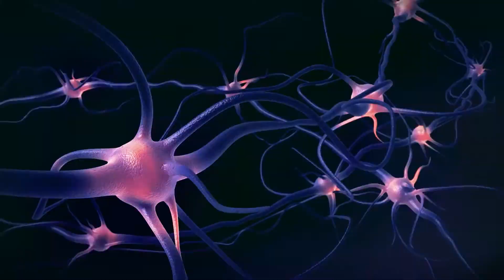Bregman Segment: What is Covid Psych Brain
BregmanMD is a medical group of psychiatrists, therapists, and nurse practitioners engaging in a collaborative approach to optimize outcomes. BregmanMD provides online telepsychiatry treatment to patients in the state of Florida.

Other videos on the impact of the Coronavirus on Mental Health can be found here:

Dr. Arthur Bregman, MD

The content is not intended to be a substitute for professional medical advice, diagnosis, or treatment. Always seek the advice of your physician or other qualified health providers with any question you may have regarding any medical condition.

Never disregard professional medical advice or delay in seeking it because of something you have read or see on the BregmanMD Psychiatry YouTube channel.

In no event shall BregmanMD Psychiatry be liable for any special, direct, indirect, consequential, or incidental damages or any damages whatsoever, whether in negligence or other torts, arising out of or in connection with the use of the contents of the BregmanMD Psychiatry YouTube channel.